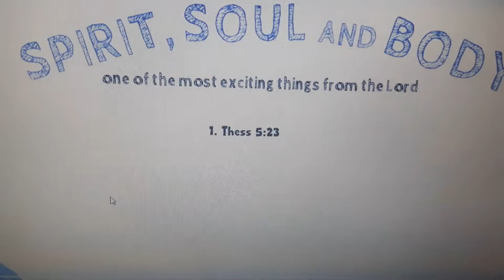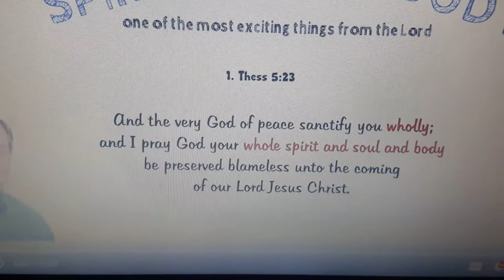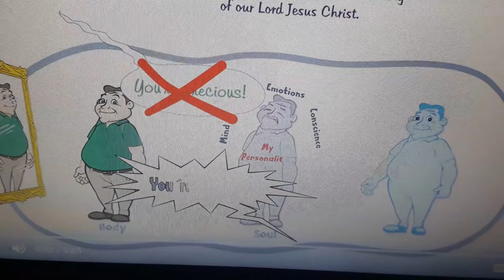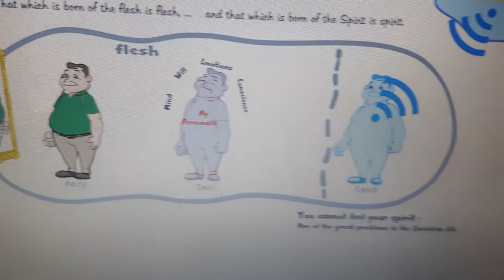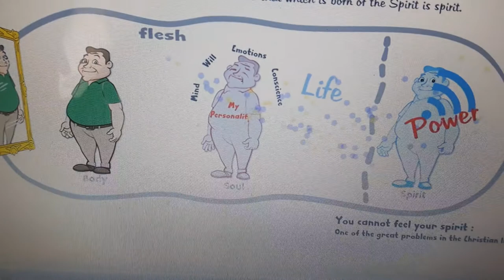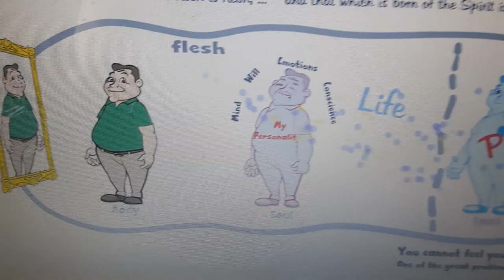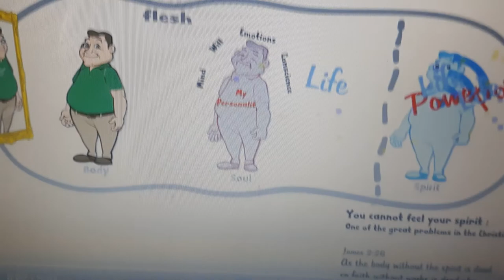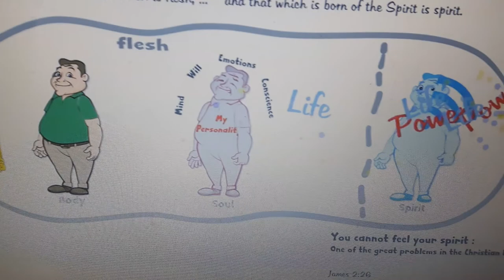Mind Body and Spirit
This is video is about the soul body and spirit but with my natural understanding of this flat plane
 what they mean is mind Body and spirit because the soul is  the spirit So we have to learn to separate our minds and emotions from our spirit and soul and let our spirit takeover because our emotions are dictated by our star signs so we could become the individual frequencies we are today peace and love family